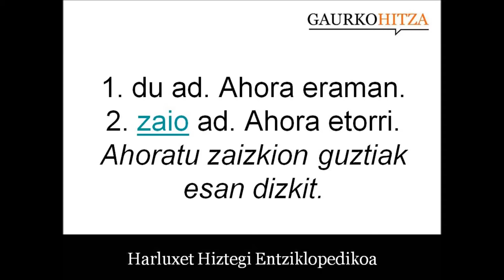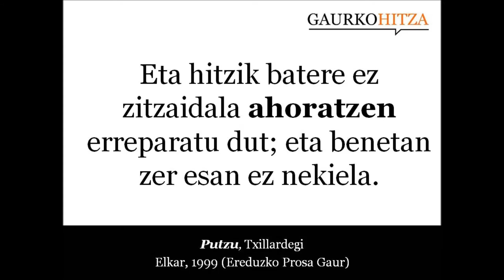ahoratu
1. du ad. Ahora eraman. 2. zaio ad. Ahora etorri. Ahoratu zaizkion guztiak esan dizkit. (Harluxet Hiztegi Entziklopedikoa)